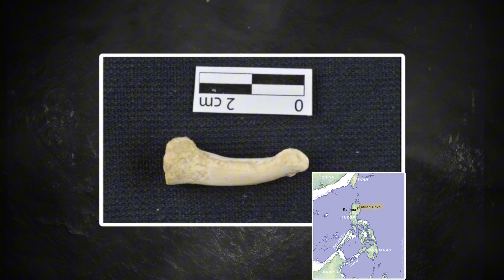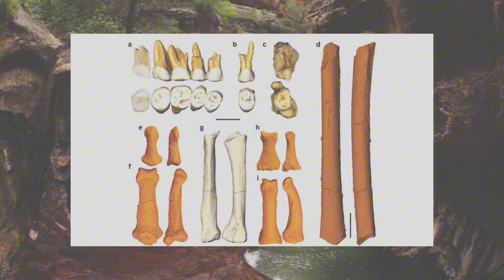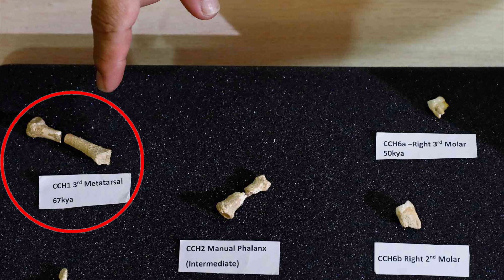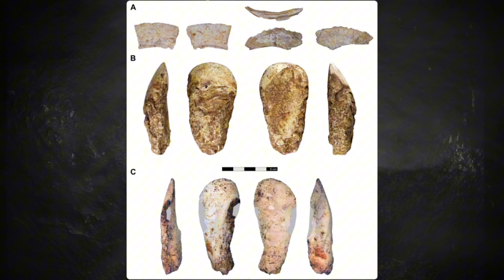Homo Luzonensis | Ancient 4 Feet Tall Humans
The Fascinating Discovery of Homo luzonensis: A New Human Species 🧬🌍

In 2019, scientists made an incredible discovery in the Philippines: Homo luzonensis, a previously unknown species of ancient human. Join us as we explore the origins, characteristics, and significance of this remarkable find. How did these early humans live? What does their existence tell us about human evolution and migration in Southeast Asia? Dive into the mystery of Homo luzonensis and learn about its role in reshaping our understanding of human history.

🔍 Key Topics:

Discovery and excavation of Homo luzonensis

Unique physical traits of the species

Evolutionary significance and what it means for our understanding of ancient human migration

Possible ancient sea crossings

00:00-00:36 Introduction
00:36-01:31 Homo Luzonensis
01:32-05:06 Fossil Evidence
05:07-06:13 History of Luzon
06:14-07:51 Luzonensis Ancestry
07:52-09:43 Luzon Geography and Sea Crossings
09:44-10:40 Speech?
10:41-12:21 Life on Luzon
12:22-13:13 What Happened to Luzonensis?
13:14-14:36 Outro